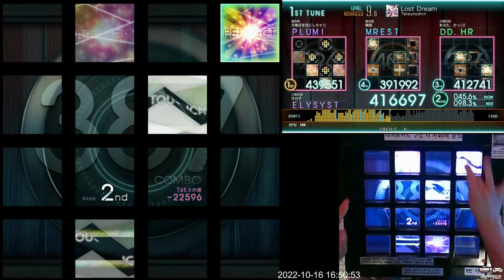[Jubeat Ave.] Lost Dream ADV 994k FC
Jubeat Ave.
Lv. 9.6